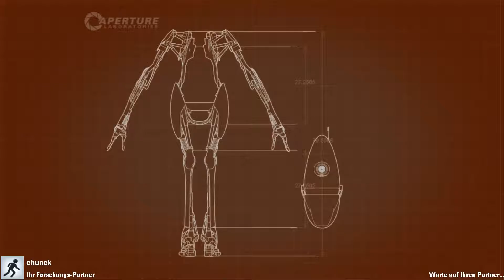Let's Play Together Portal [04] Würden sie diesen Partner vertrauen ?